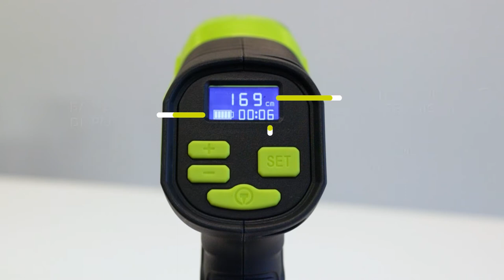Our UV Curing Lamp explained - instruction video 🤓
Discover the benefits of this high-quality, cutting-edge curing lamp. With super-fast curing times and powerful UV-A intensity, you'll be able to finish your projects quickly and efficiently. Tested on UV paint products from all major manufacturers, this lamp will work for you, no matter what paint you're using.

Our UV curing lamp has a lot of built-in features. In this video, we’ll show you how to access and use them all.

1. Set up the charging station
2. Wear UV protection glasses
3. Overview of the buttons and display
4. How to power on/off
5. Lock and unlock the lamp
6. Setting up and starting the timer correctly
7. How to show the current temperature
8. How to check the battery status

If you haven’t seen our video on the practical application, go watch it now 🚗💨